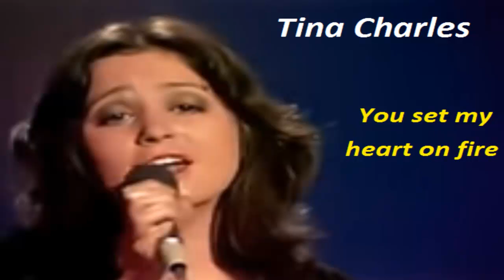Tina Charles - You set my heart on fire 1976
Canal Som Nostalgia, Videos HD
Raridades, a boa musica de volta para você